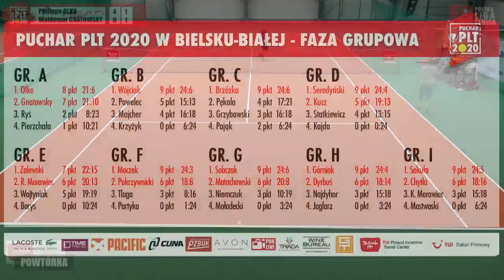Puchar PLT 2020 Bielsko-Biała: Phillippe Olko vs. Waldemar Gnatowsky (1/8 finału)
Philippe Olko pokonał Waldemara Gnatowsky’ego 4:0, 4:1 w meczu 1/8 finału turnieju eliminacyjnego Pucharu Polskiej Ligi Tenisa 2020 w Bielsku-Białej. Rywalizacja toczyła się na kortach BKT Advantage.